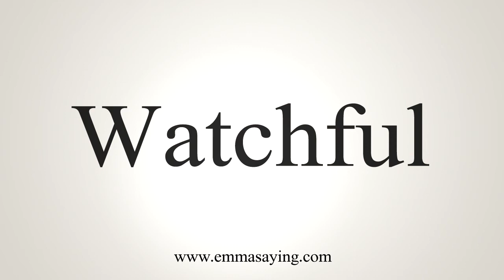How To Say Watchful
Learn how to say Watchful with EmmaSaying free pronunciation tutorials.